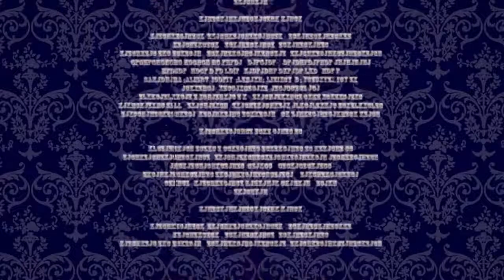Шерлок & Doc, 'Человек за окном' - 1 сезон, 1 серия, Авторский мультфильм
На канале публикуются подборки жизни польских белорусов!

Ждем Ваших комментарий и пожеланий!